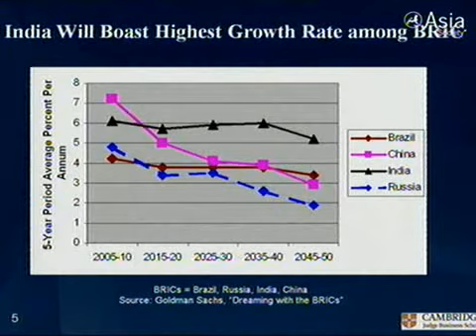An Interesting Growth Story About India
NEW YORK, January 28, 2010 - Navi Radjou explains how R & D follows emerging markets—and why that now makes India attractive to multinationals. (1 min., 23 sec.)